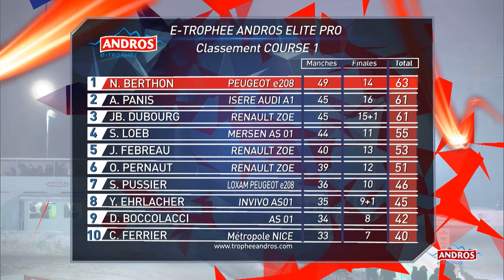SUPER FINALE ELITE PRO | Course1 | Val Thorens | e-trophée 2024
Le classement à l'issu des manches qualifs détermine la Finale et la Super Finale. Les 6 meilleurs vont en Super Finale, et les 6 autres s'affrontent lors de la Finale, sur 6 tours, en peloton. - e-Trophée Andros 2024